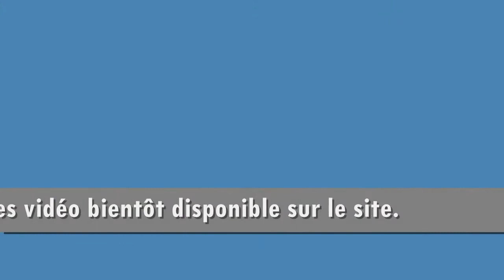DeathSpank XBLA Preview HD by EconoJeux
Extrait vidéo du jeu Xbox Live Arcade DeathSpank  sur Xbox 360 en HD 720p .
Retrouvez toutes ces vidéos sur EconoJeux.com.